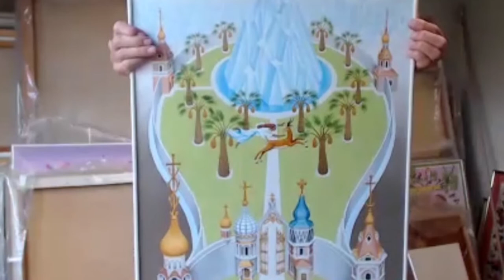Christian Artist Peter Koenig Discusses Art's Role In Building Relationship with Christ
Artist Kevin Pawlowski interviews British Christian Catholic Artist, Peter Koenig in part 1 of a 2 part series. In this video, Peter explains the importance of art in clarifying stories and themes of the bible, and helping to strengthen our relationship with Jesus Christ. Kevin also asks for help interpreting a wide variety of symbolism used in Peter's paintings.

About Peter Koenig:
"The goal of my life is to make a richer Christian-Catholic art. I want to paint the drama, romance and poetry of the sacred book.

"Catholic Art in England is preoccupied with a devotional range of subjects. These are the "Stations of the Cross", starting with Christ's condemnation and journey to the crucifixion; there is the Cross, and images of Mary and the saints. But there is much more imagery in the Bible than this.

"Throughout the Bible there runs the theme of God married to his people, Christ the Bridegroom. The Apostles preached the Resurrection and the new man. In addition there is all the teaching and dramatic actions of Christ. You don't get crucified by telling charming stories; your teachings much carry a punch, they must upset someone. This is a matter of hard moral choices, and people all over the world continue to be persecuted or killed for their faith.

"My life as an artist almost came to a premature halt at the age of fifteen, when I gave up art for science. However, my poor results at O-Level (GCSE) found me back in the art room. There I was blessed to have an inspirational teacher and so I went on from there to art school and teacher training.

"The art school was staffed by agnostics so not the best place for one who wanted to produce sacred art. However after completing my teacher training in the city of Leeds, I returned to my old art school to teach for a while.

"During that time the teaching staff held a joint exhibition in High Wycombe. But my work was not included! Why not?

"At the time, C.G.Jung was the hot topic of the day and I had read all his collected works. The theme of my painting was the "Unconscious". However my colleagues felt uncomfortable about the subject; psychology was a disturbing topic for many, where worrying things rumble about in the dark regions of the soul. The other teachers felt my work did not fit the show.

"As I was making no headway as an artist my father proposed I study abroad, in Nuremberg. There I learned how to paint in the fresco technique. However I was not likely to find a patron for this kind of art, and I returned to England.

"Having made a contact with a gallery in Ostend, Belgium, I exhibited there and several paintings were sold. There followed a one-man show which was very successful. In England I have exhibited in Westminster Cathedral, Cliveden Cathedral and Winchester Cathedral. My work is on view in a number of churches, in particular my local church of Our Lady of Peace in Burnham, Bucks, and St Edmund's in Kettering where my brother, Canon J. Koenig, was parish priest for many years."
Peter Winfried Koenig